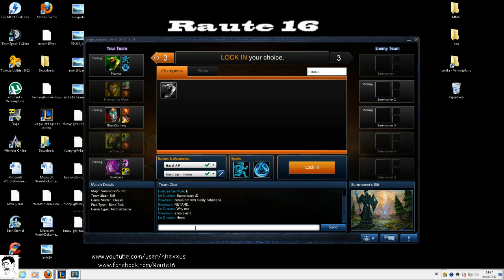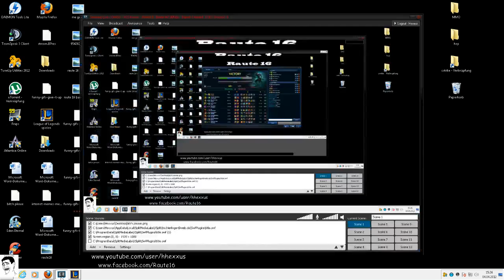#16 Hexxus - Ap Nasus, new meta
| succesfull troll is too stronk! |